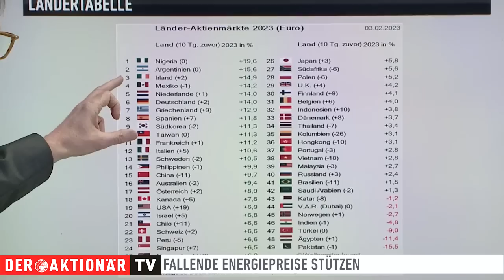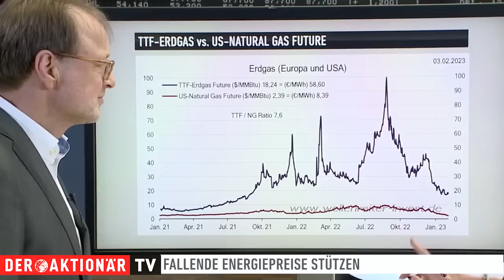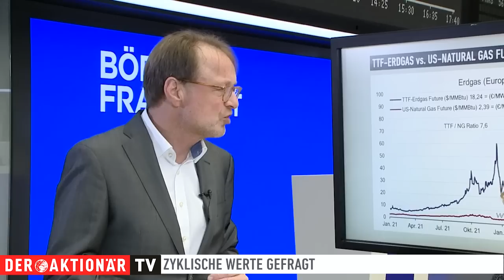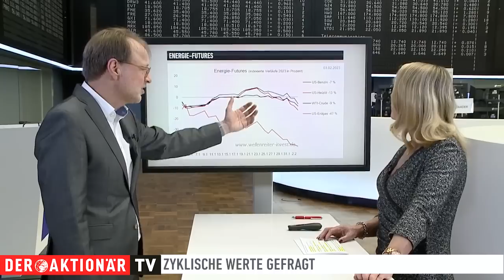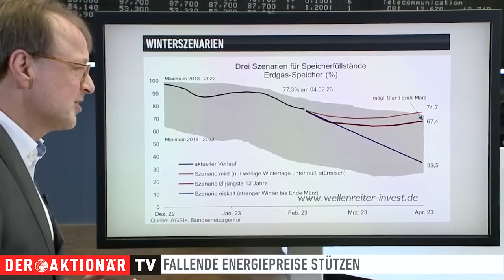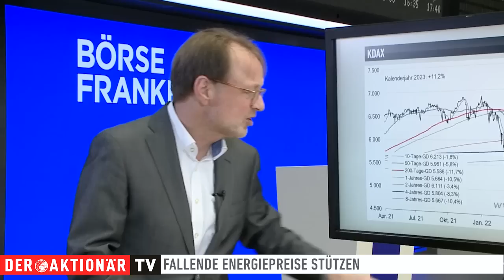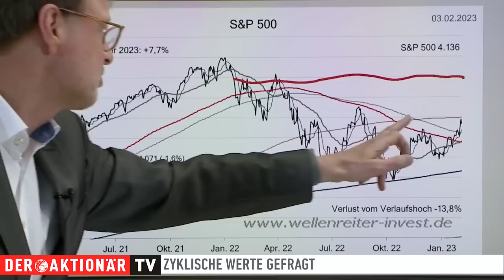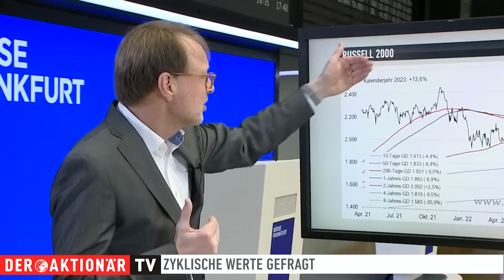Fallende Gaspreise begünstigen steigende Aktienmärkte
Welche Länder haben die beste Performance am Aktienmarkt in 2023 abgeliefert?
Nigeria, Argentinien und Irland haben die Nase vorn. Deutschland besetzt einen guten 5. Platz.
Schlusslichter sind Pakistan und Ägypten - aber auch Indien gilt als Krisen-Kandidat.
Welche Auswirkungen die fallenden Energiepreise auf die Märkte haben und wie der Winter an den Füllständen der Gasspeicher zehrt, erfahren Sie in diesem Interview mit Robert Rethfeld von Wellenreiter Invest.